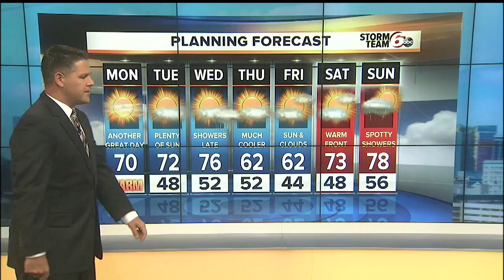Ready for some beautiful fall weather?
Our stretch of beautiful fall weather will continue for the next few days before some subtle changes arrive for the middle of the week.